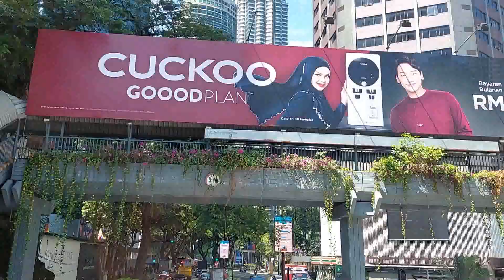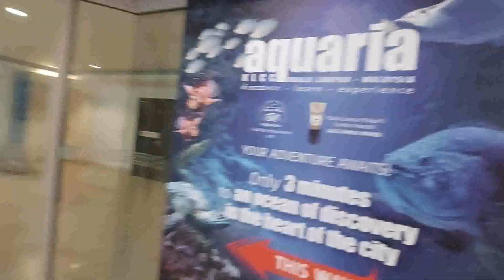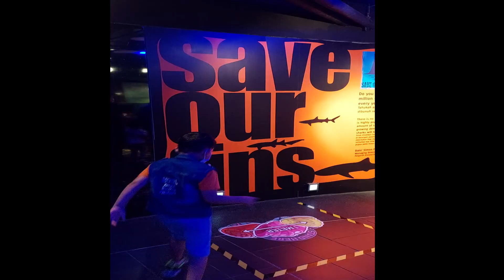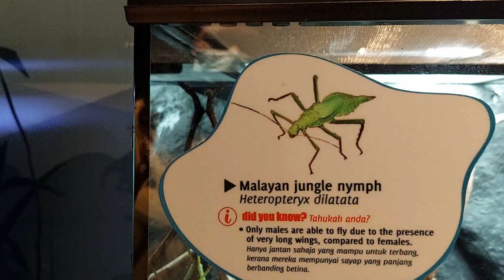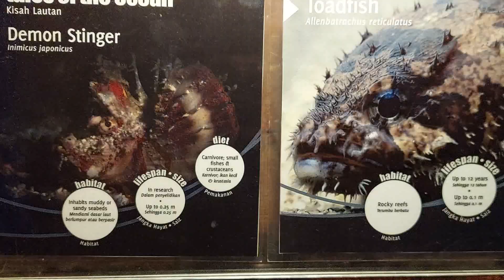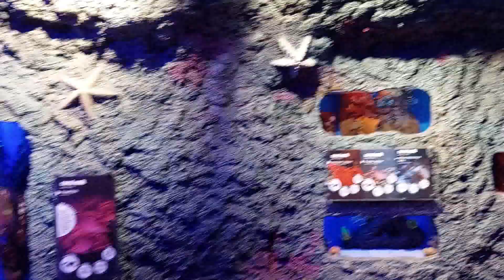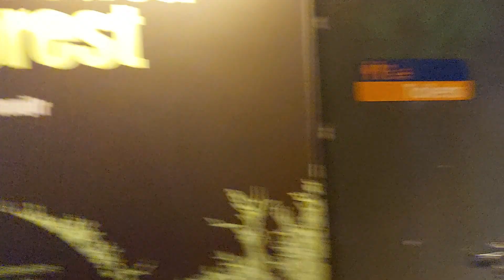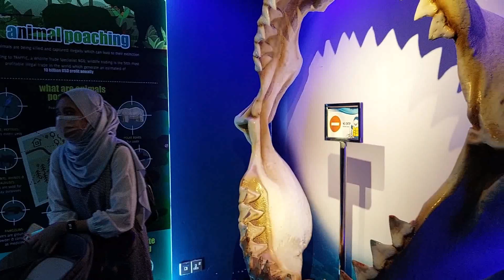Aquaria KLCC | Kuala Lumpur | Malaysia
Vlogs of Beautiful and Diverse Malaysia.